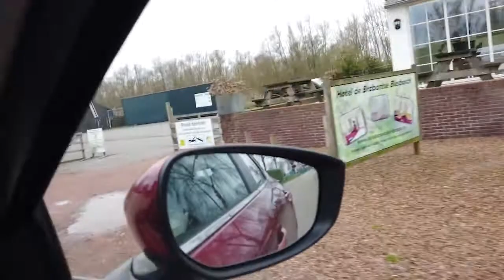Biesbosch Museum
if you plan to explore Biesbosch Museum,  then you can stop and have a  coffee  break or check in to the De Brabantse Biesbosch Hotel in Werkendam.